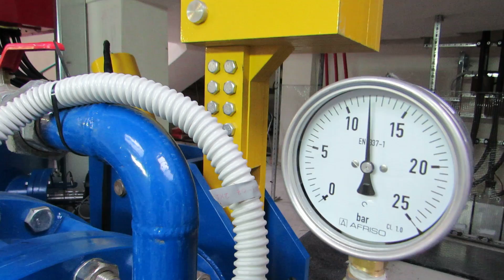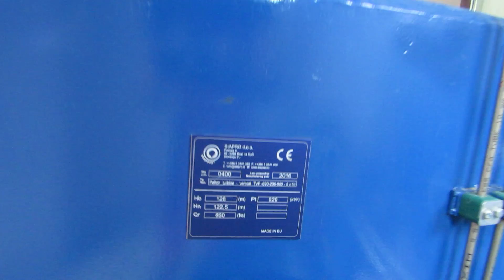Turn key project in Albania, vertical 1 MW Pelton hydro turbine constructioned by Siapro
EN/RU
Hydro Electricity Station - Turbine power 929 kW
Net Head 122,5 m
5 Nozzles
Siapro hydro electricity plant modelling, manufacturing, pre-tested in Siapro workshop and final installation in Albania.

Проект под ключ в Албании, вертикальная 1МВт турбина Пелтона – проектирование и производство Сиапро

Гидроэлектростанция - мощность турбины 929 кВт. Напор 122,5 м. 5 Форсунок. Дополнительная информация Моделирование, изготовление ГЭС Siapro, предварительные испытания в мастерской Siapro и окончательная установка в Албании.